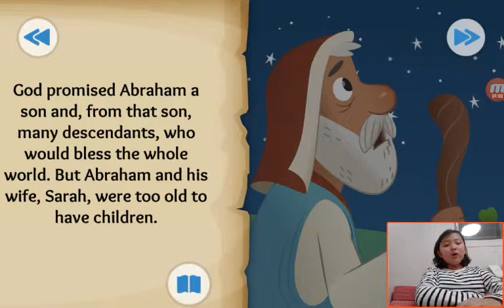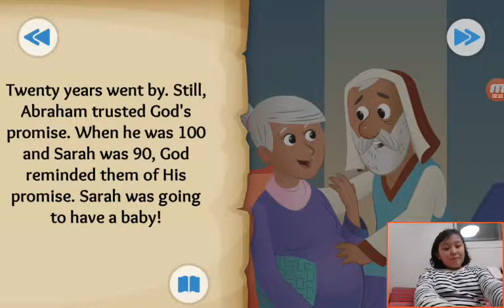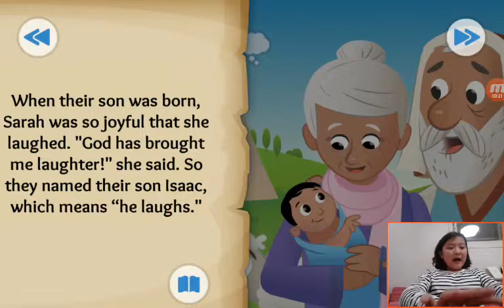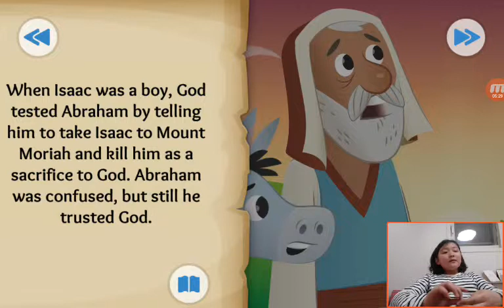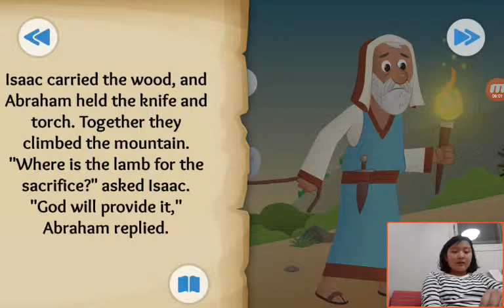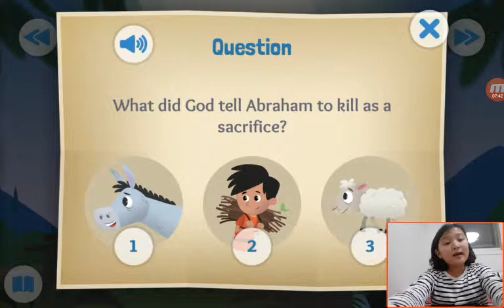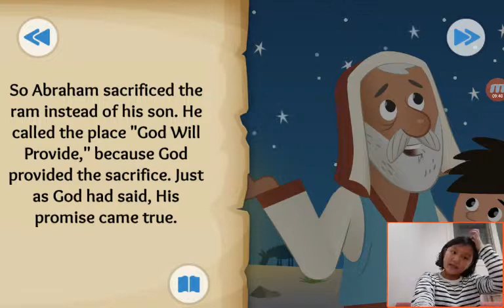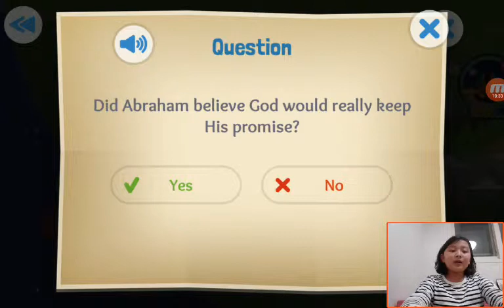‹Kids›Grace：20190318 Abraham's Big Test about Abraham and Isaac